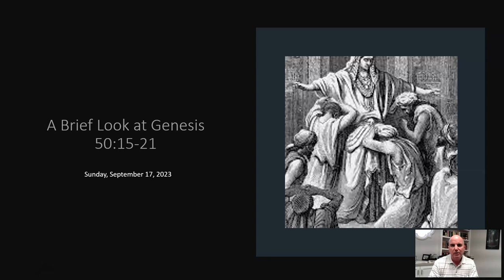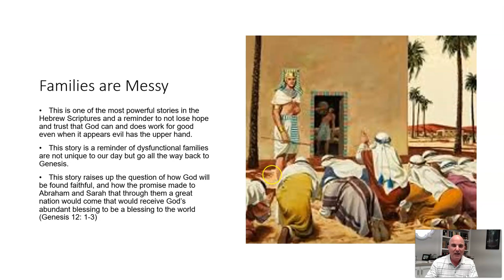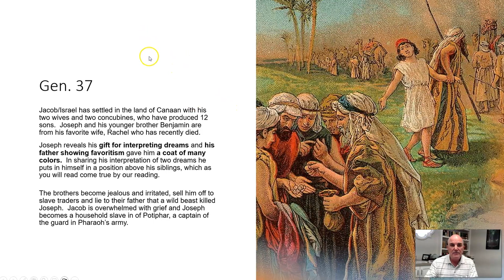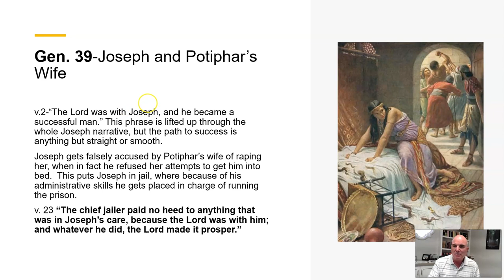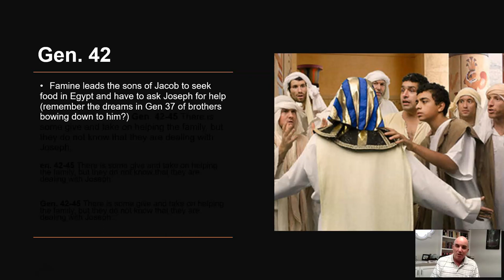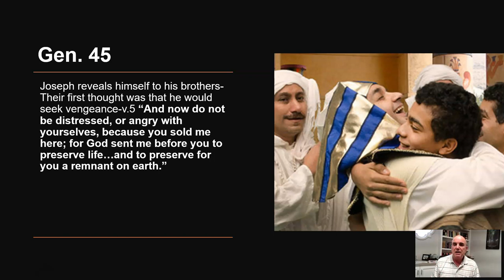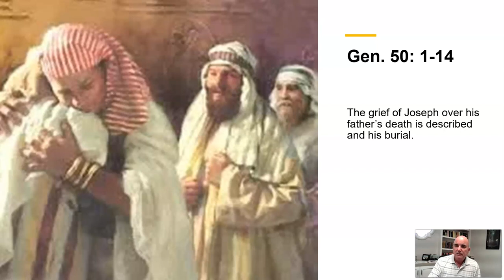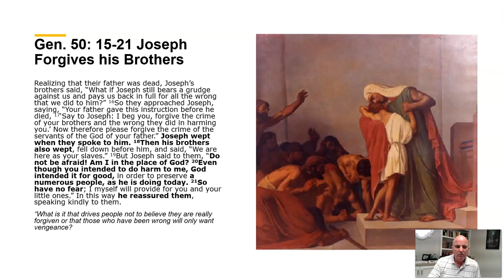A Brief Look at Genesis 50:15-21 with Pastor Steve Talmage